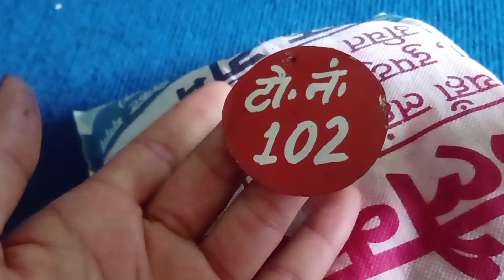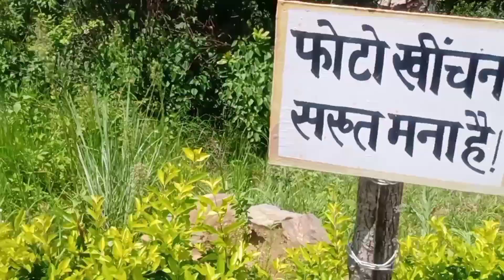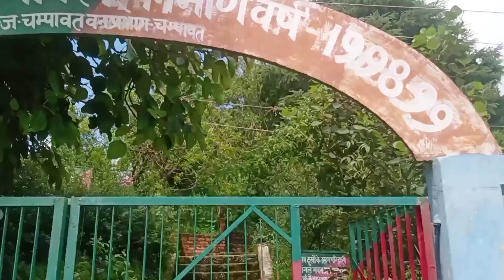aj hum kha se kha phuch gye 😳pedal pedal 🌴